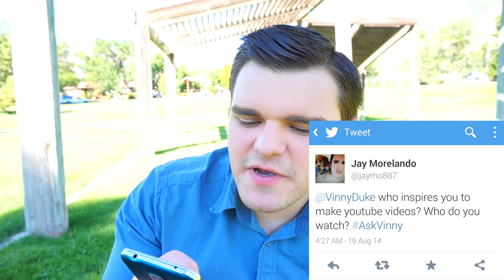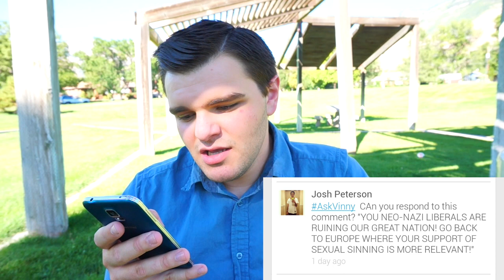OXYMORONS & POCAHONTAS | VINNY DUKE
Due to some fighting in the comment section of my last video, likes, comments and shares must be approved.

DON'T FORGET TO MAKE RECOMMENDATIONS FOR MY NEXT VIDEO ON FACEBOOK, TWITTER, AND YOUTUBE!

THANKS GUYS XD